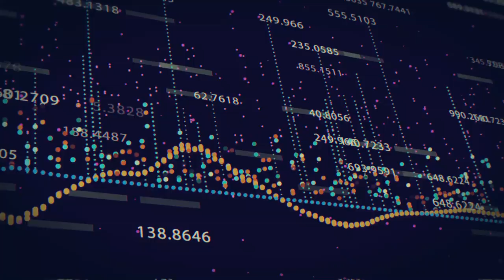'Economy का हिसाब किताब' औनिंद्यो चक्रवर्ती के साथ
समाचार में हर रोज़ राजकोषीय घाटे, मुद्रास्फीति, गैर-निष्पादित परिसंपत्तियां(एनपीए) आदि जैसे शब्द सुनते हैं, लेकिन इन शब्दों का क्या मतलब है? ये अवधारणाएँ हमारे रोजमर्रा के जीवन को कैसे प्रभावित करती हैं? न्यूज़क्लिक आपके लिए एक नया शो 'Economy  का हिसाब किताब' लेकर आ रहा है, जहाँ वरिष्ठ पत्रकार औनिंद्यो चक्रवर्ती अर्थव्यवस्था के विभिन्न जटिल पहलुओं के बारे में बात कर रहे हैं